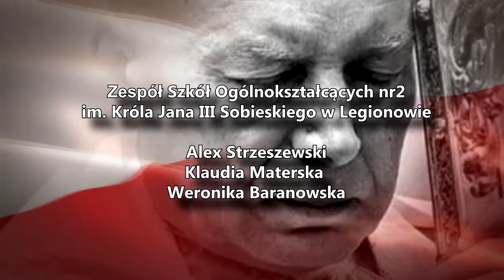praca 2 ---- wyszyński zostaje kardynałem